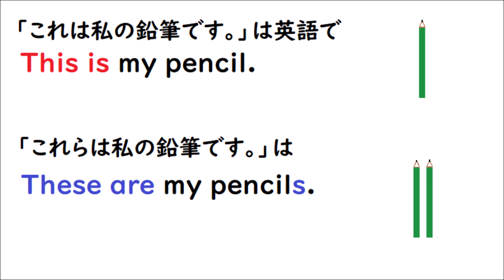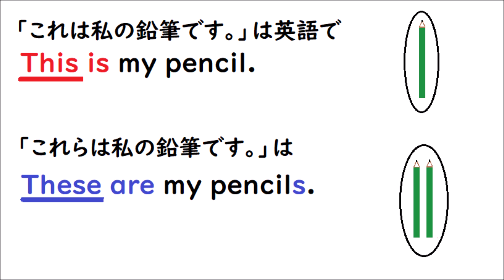英語のルール１ 【this と these の違い：This is my pencil. These are my pencils.】小学生・中学生 【指示代名詞編】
英検５級レベルの【日本語にはない英語のルール】を紹介していきます♪第１弾は【thisとtheseの違い】です。これから英語を学ぶ小学生や英語が苦手な中学生は見たほうが良いと思います☺

【英語のルール】という再生リストで【日本語にはない英語のルール】を紹介しています♪